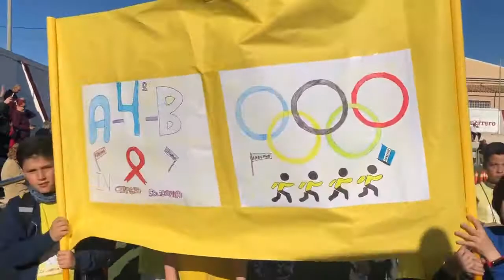Carrera Solidaria a favor de AFACMUR - CEIP SAN GINÉS DE LA JARA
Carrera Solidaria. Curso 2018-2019